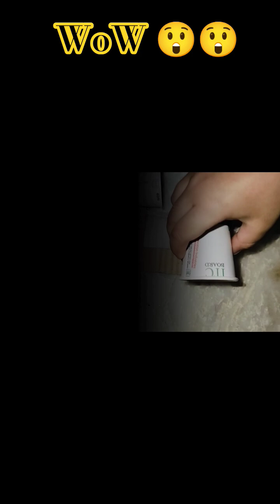Wind Energy Experiment